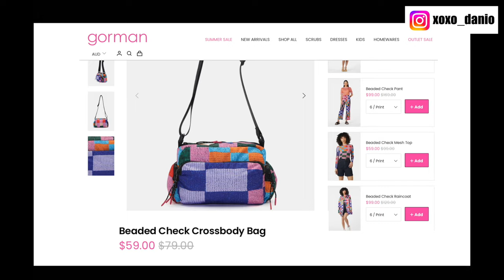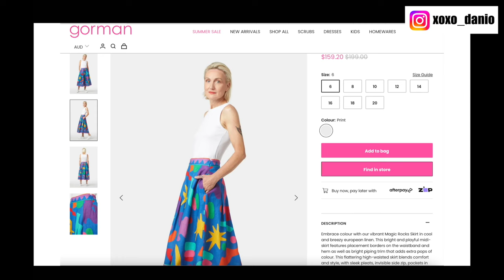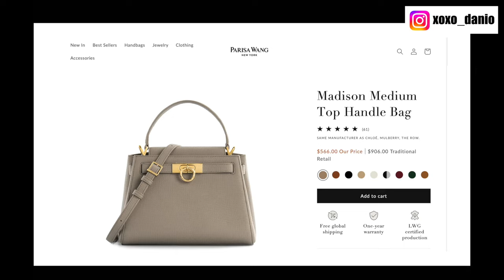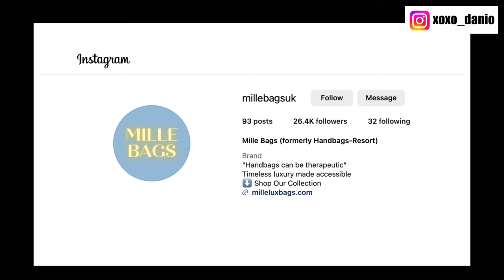BAGS I TOOK ON TRAVEL | SOME GOOD, SOME BAD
Hi Luxury Lovers,
Here are some bags I took on travel recently. I go through their pros and cons.

Hope to see in you my next video. Have a great day!

Xoxo,
Dani O